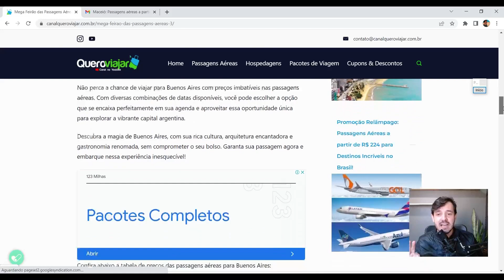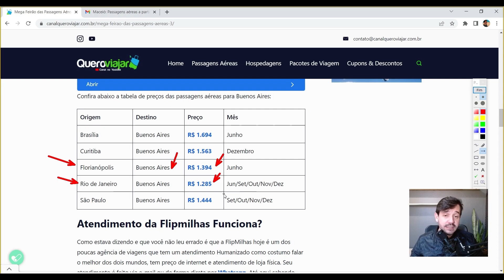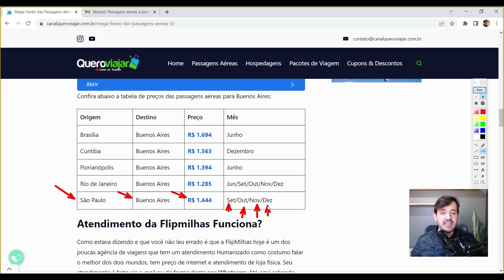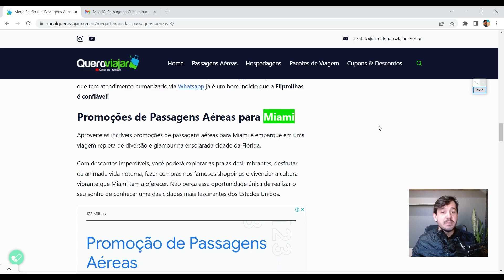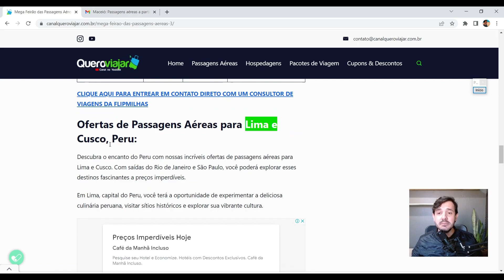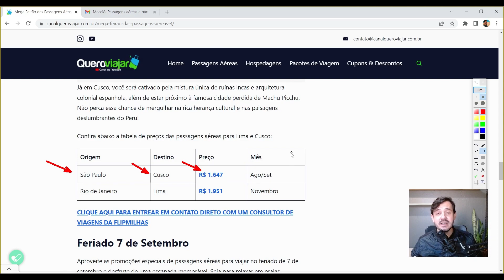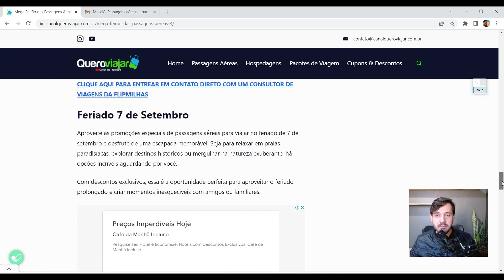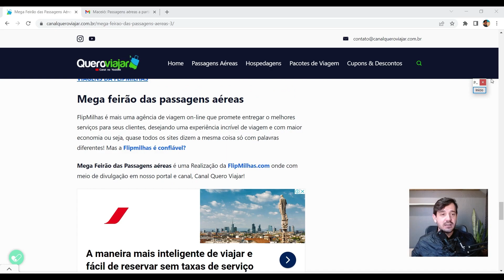HOJE TEM PROMOÇÃO: PASSAGEM AÉREA NACIONAL E INTERNACIONAL BARATA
🔍 Consultar Passagens